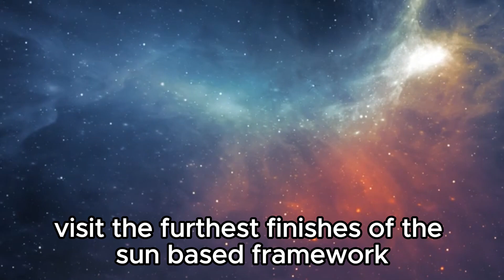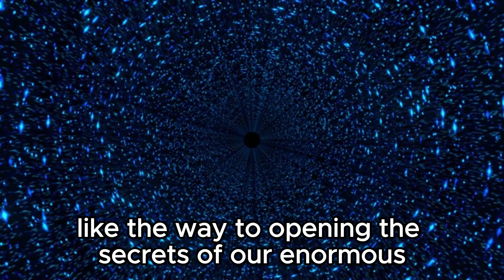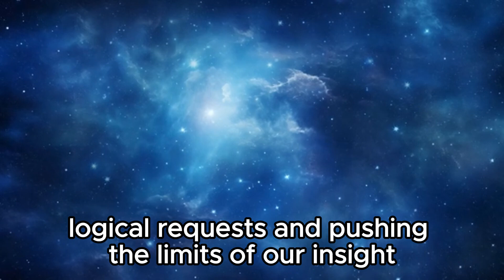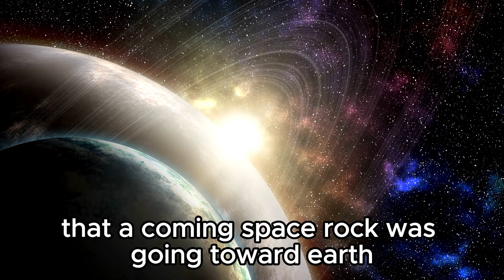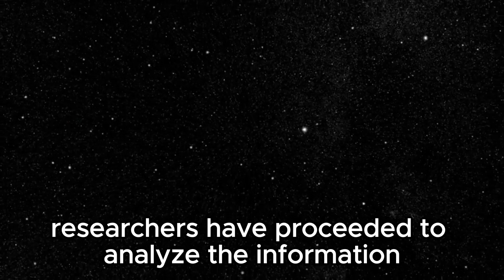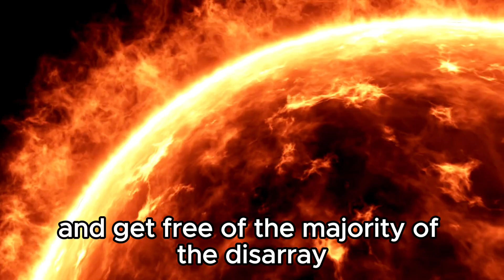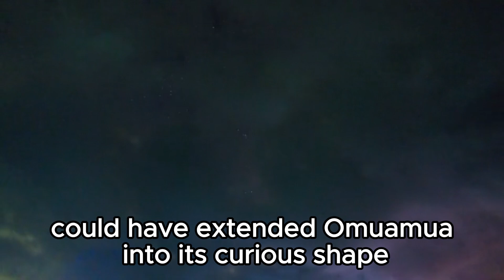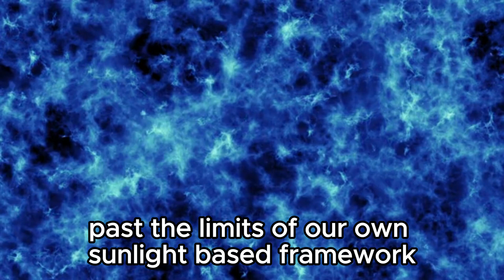James Webb Telescope Reveals the First Ever REAL Image of Oumuamua!